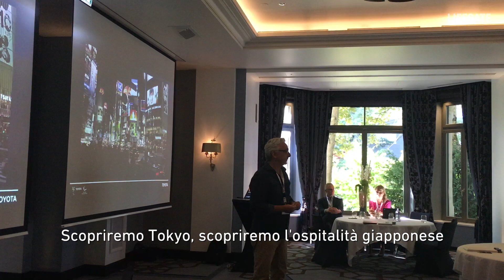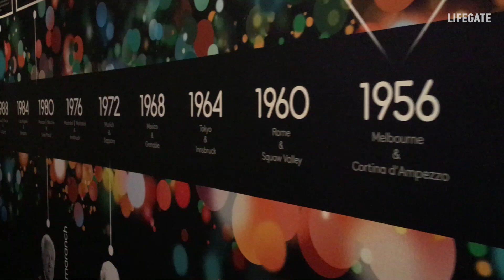Una giornata al Museo Olimpico di Losanna. Parte da qui il viaggio verso Tokyo 2020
Parte dalla capitale olimpica Losanna il nostro racconto verso Tokyo 2020. Due anni dopo il lancio di Start Your Impossible, il viaggio con Toyota verso le prossime Olimpiadi finalmente ha inizio.